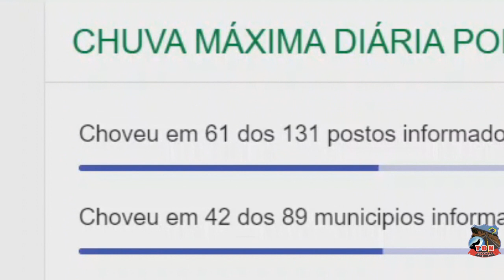CHUVAS NO CEARA Atualizado 19 05 2023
(+3 * 8.994 ) Ano 06 Temporada 05 Ep.97

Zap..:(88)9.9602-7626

APOIAR:
*** Banco do Brasil
AG 4144-0
C/c   17.326-6
Jose Ariston
 *** Mecardo Pago
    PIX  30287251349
      Jose Ariston
*** NuBank
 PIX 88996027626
José Ariston

Apoio:
* Baleia Veiculos
* Roberto Motos

Segue
F A C E B O O K